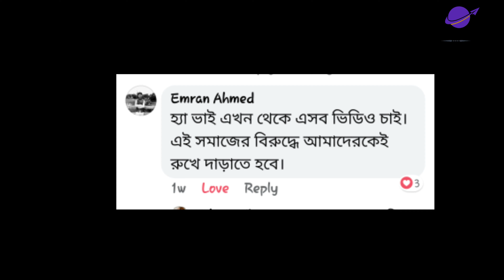ঢাকা To সিলেট | সিলেটি মজার মাত | Hobigonji | Tahsan Vlogs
Hey Everyone .. My name is Tahsan. I live in ksa🇸🇦
Bangladesh is my country🇧🇩
This's my official youtube channel. I love To Make vlogs & Funny Videos ..

Funny Video 😁🤣